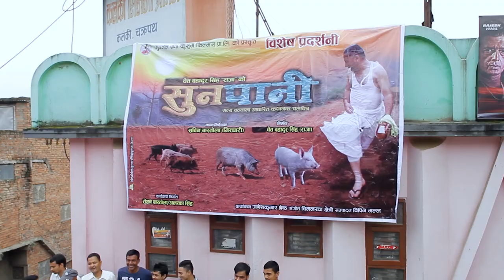Sunpani Movie Review || Comedy Scene | Dilip Tamang Hurhur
Sunpani Movie Review | SUNPANI || Comedy Scene | Dilip Tamang Hurhur

Gunjan & Kusham Films Pvt.Ltd  Presents!

New Nepali Movie Comedy Scene SUNPANI

Artist : Sabin Bastola Girdhari, Tara K C, Agraj KC, Nabin Timalsina,  Asha Bhusal, Chet Bahadur Singh "Raja", Buddisagar Khanal, Dilip Tamang, Laxman lamsal, Swastika Lamichhane etc
Choreographer: Nisha Shall Kamal Khaling
Music & Lyrics: Bimalraj Chhetri
Singers: Bimalraj Chhetri & Devi Gharti Magar
Assistant Director: Buddhisagar Khanal, Prakash Tiwari
Executive Producer: Roshan Bastola, Aalaska Singh
Colorist: Manoranjan Shrestha
Screenplay & Dialogue: Laxman Lamsal / Sabin Bastola Girdhari
Mixing/ Sound Desining: Sunara Man Shrestha
Editor: Bipin Khanal
Cinematographer: Ganesh Kumar Shrestha
Producer: Chet Bhadur Singh "Raja"
Story/Director: Sabin Bastola Girdhari